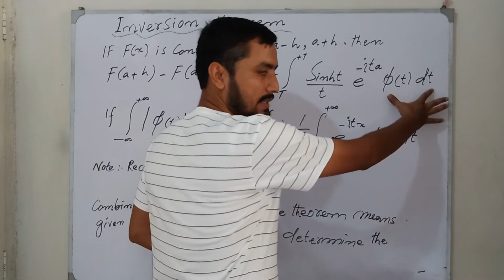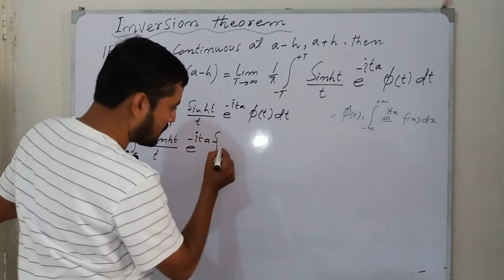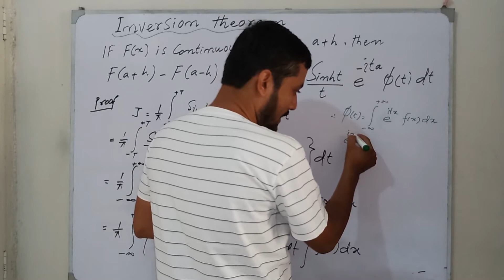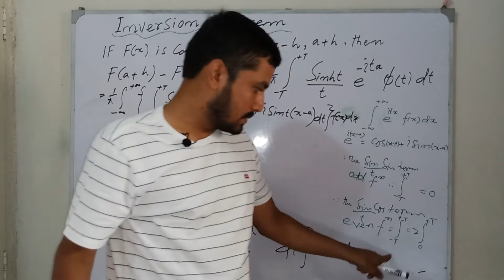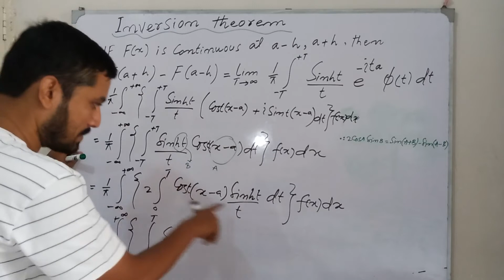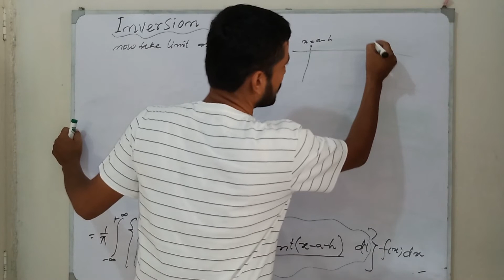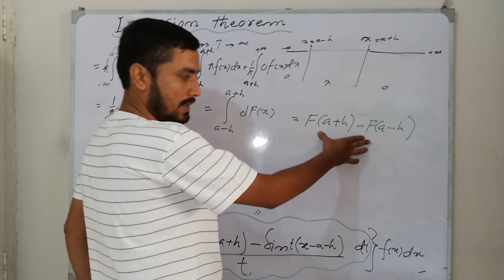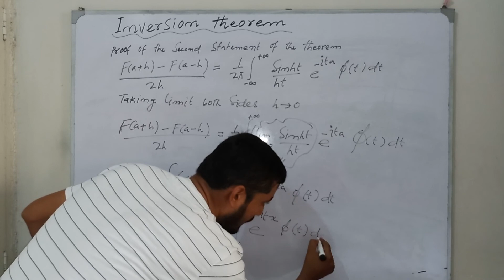Proof of Inversion Theorem